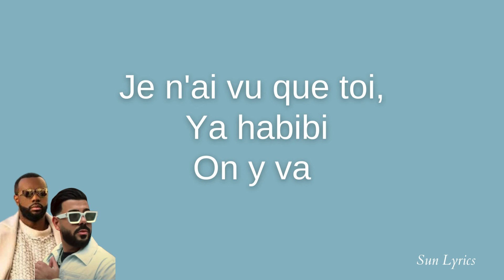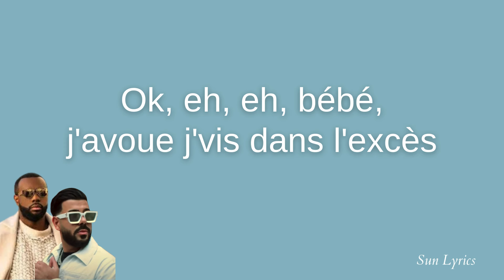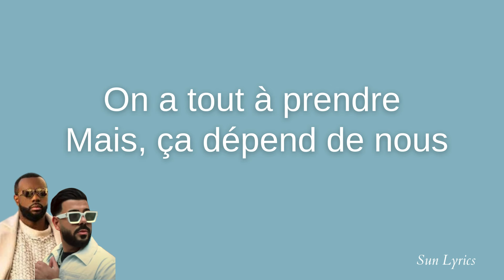GIMS & DYSTINCT - Spider (Paroles\Lyrics)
Lyrics : Spider par Gims ft Dystinct

[Dystinct]
Bah-bah-bah-bah-bah-bah
Maximum Beats

[Gims & Dystinct]
Ok, eh, eh, bébé, j'avoue j'vis dans l'excès
Pour des petits trajets j'sors le Fé'Fé'
J'préfère mieux ça qu'l'Audi TT donc Spider pour cet été
J'suis toujours cloué chez Cartier
Sac Kelly pour les choquer
Ce soir, t'es mon trophée (Eh, eh, eh, eh)
Ah, t'es ma vie
Ah, hayati, ah
Je n'ai vu que toi ya habibi

[Dystinct]
Ah, lé, lé, lé, lé, lé (Ah, lé, lé, lé, lé, lé)
Ah, lé, lé, lé, lé, lé (Ah, lé, lé, lé, eh, eh)
Ah, lé, lé, lé, lé, lé

[Gims]
Concert complet à Düsseldorf
Gonflé à bloc comme Usain Bolt
J'suis dans l'rafiot, j'traverse l'époque
J'fais du shopping sur un jour off
Le jet atterrit à Lausanne (Lausanne)
Et j'suis vêtu comme Ozane (Ozane)
Et lunette noire quand j'les vois (Ah)

Mystérieux comme Oda (One Piece)
[Gims & Dystinct]

[Dystinct]
Atay ne3ne3 Marrakech (Marrakech)
Maintenant mama posée en Rolex (Rolex)
Posé à l'aise, j'suis en business class (Mmh)
Showcase Dubaï, bottega sac plein de cash
Ils sont choqués, millions d'dollars
Ça me choque pas, j'suis f l7ouma
Nsina walou koulchi f la mémoire
J'pose des milliers à LV Paname
Ya galbi ya galbi
Y a l'amour et y a la monnaie
Marhaba fi 3alami

Excès d'amour, j'crois qu'j'vais passer mon tour
On a tout à prendre, mais ça dépend de nous
J'ai quitté les tours, mais le cœur est dans l'four
Mes sentiments dans une boîte séquentielle
Oh, oh n'invite pas la cité, elle va chambouler le rrain-té (Ouais)
Chambouler le rrain-té, chambouler le rrain-té
Chambouler le rrain-té, oh, oh, chambouler le rrain-té (Mmh-mmh)